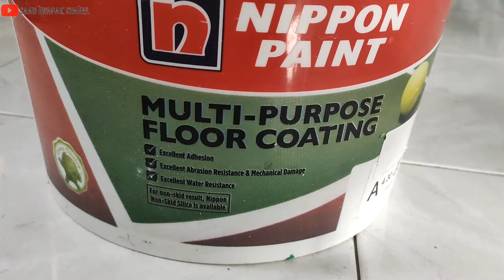Rekomendasi cat anti bocor untuk dak beton